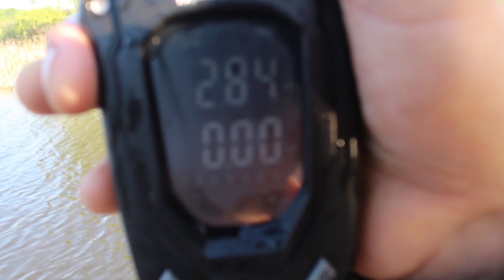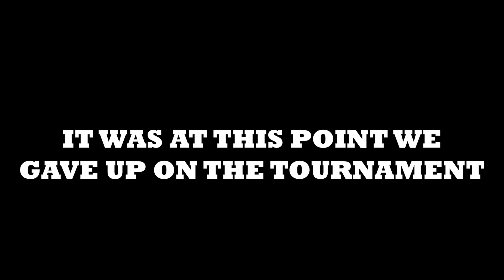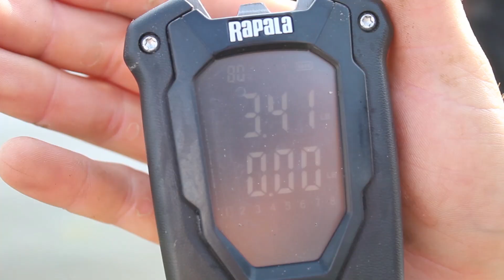PATIENCE IS KEY (1v1 Bass Tournament)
Sometimes you need to be patient and never give up because you never know what might happen. A 1v1 tournament in the Bay of Quinte that led to a long day on the water hunting for the top bass.

Follow our new Instagram page for updates and BTS!

Filmed and Edited by Noah Francis

STAY FISHING AND KEEP THOSE LINES TIGHT!